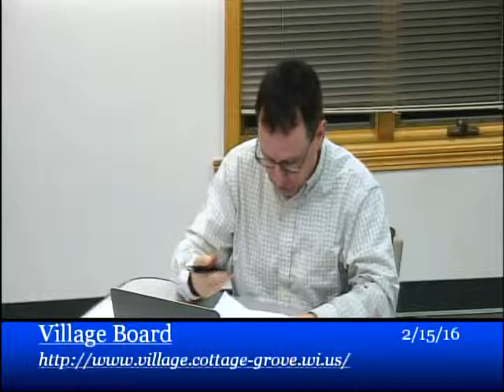Village Board, February 15 2016